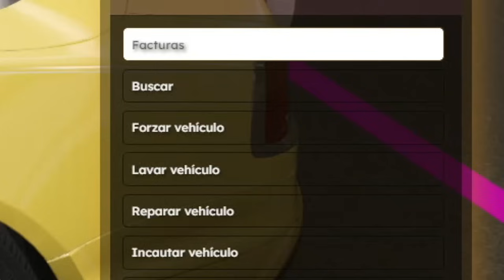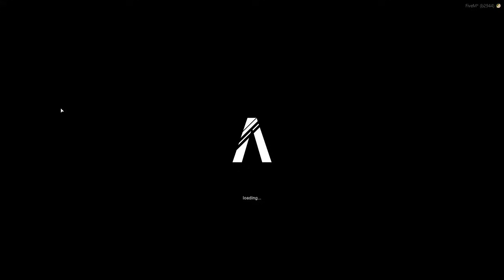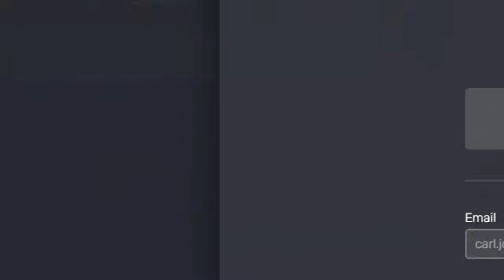SOY INVISIBLE Y DESTROZO TODOS LOS COCHES JUGADORES de GTA 5 Roleplay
Hoy soy invisible y he destrozado todos los coches de los jugadores de gta 5 roleplay